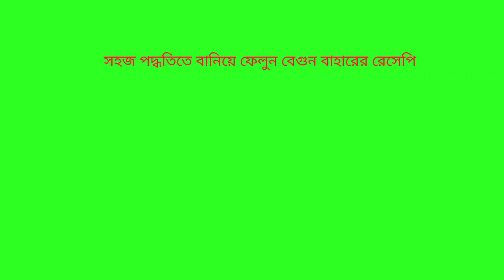এভাবে কখনো বেগুন খেয়ে দেখুন